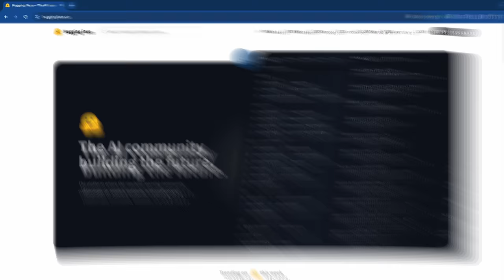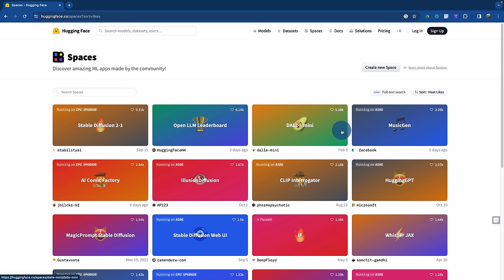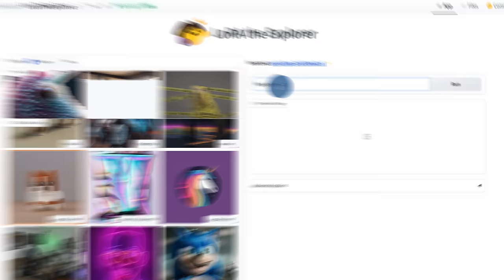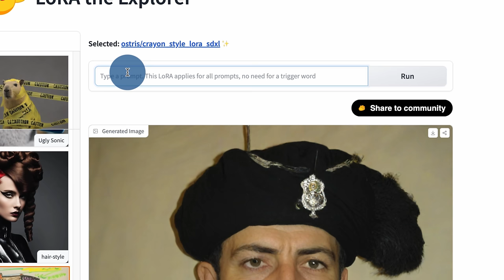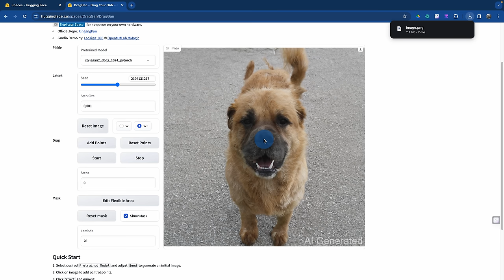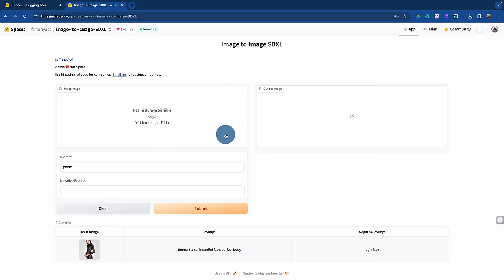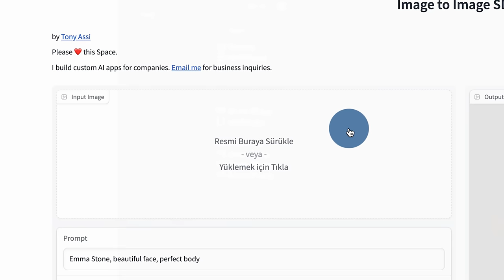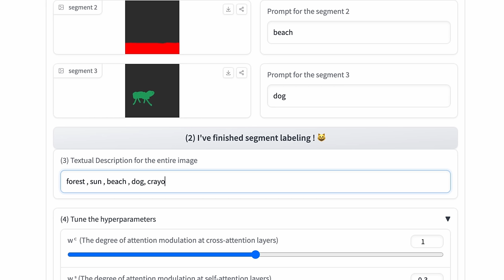Tüm Yapay Zeka Uygulamalarını Tarayıcınızdan ve Telefonunuzdan Ücretsiz, Sınırsız Kullanın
Bugün süper bir platform anlatıcam. Hugging Face, içerisinde binlerce yapay zeka uygulaması var. Hepsini ücretsiz ve sadece tarayıcınızı kullanarak çalıştırabiliyorsunuz. Hatta telefonunuzun tarayıcısında da kullanabilirsiniz. Bilgisayarınıza bir yazılım kurmanıza gerek yok. Bilgisayarınızın gücüne de ihtiyaç yok. Link üzerinden hemen öğrenebilirsiniz.

00:00 Giriş
02:20 Stable Diffusion Web UI
03:25 LoRA the Explorer
05:34 DragGan
06:52 Zero 123
07:33 Image to Image
08:57 DenseDiffusion

Positive Prompt Örnekleri:
A girl listening to music while cooking with headphones in the kitchen, canon, Photo real, hyper-realistic, high dynamic range, rich colors, 8K UHD, high color depth

A penguin among the glaciers, canon, Photo real, hyper-realistic, high dynamic range, rich colors, 8K UHD, high color depth

a close-up Ottoman officer during the Ottoman Empire, canon, photo real, hyper realistic, high dynamic range, rich colors, 8K UHD, high color depth